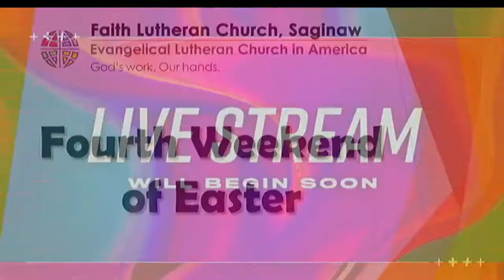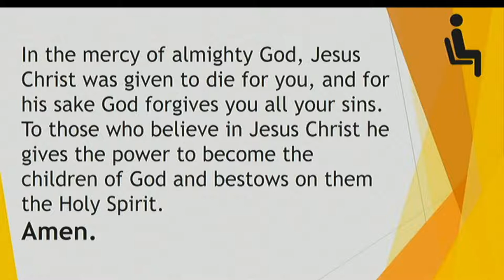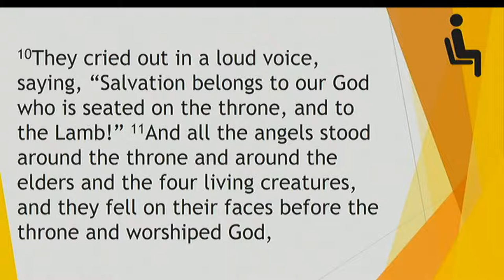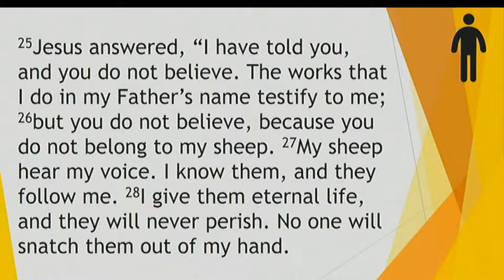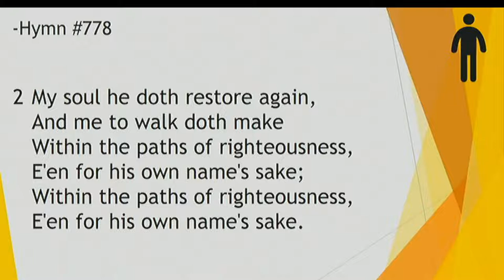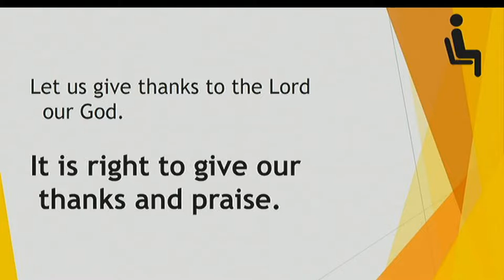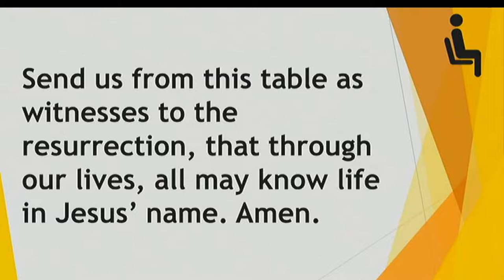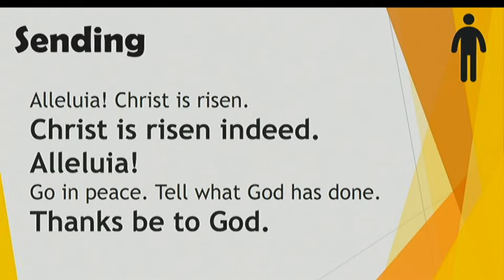Faith Evangelical Lutheran Church, Saginaw Live Stream